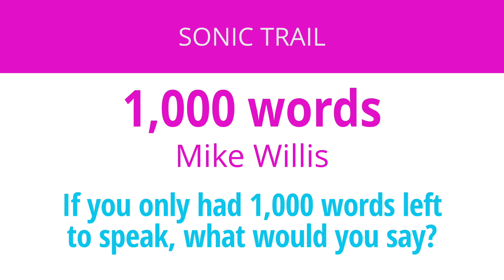1,000 Words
As part of the Sonic Trail at Ramsgate Festival of Sound 2024 I performed a pice "1,000 words" to help people understand speechloss, in my case caused by MND - Motor Neurone Disease.

To begin I played a short piece of music that I wrote and performed. It was based on a marching band playing and chanting. In the music I speak the line:
"Can I sing? Can I dance? Can I speak? Not a chance!"
The words are actually from my digitised voice created from my old speaking voice. I also "sing" the same words - this was created at the 'This Museum is (Not) obsolete' in Ramsgate by @LOOKMUMNOCOMPUTER by putting my digitised words through a 1970's vocoder.

The speech is created in real time from my digitised voice using @SpeakUnique app on an iPad.